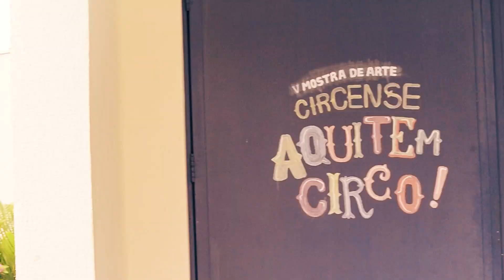Reforma completa em três Casas de Cultura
As obras de reforma geral estão em ritmo acelerado nas Casas de Cultura Tim Lopes, no Bosque dos Eucaliptos; Flávio Craveiro, no Dom Pedro; e Eugênia da Silva, no Novo Horizonte.

Essa é a primeira grande reforma após 17 anos. Tudo isso para atender profissionais e população com mais qualidade e conforto.